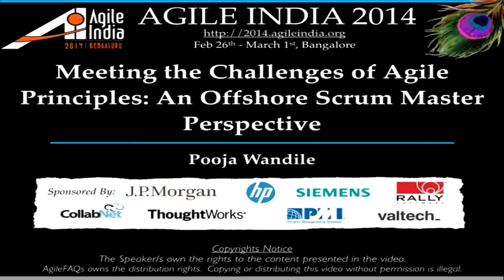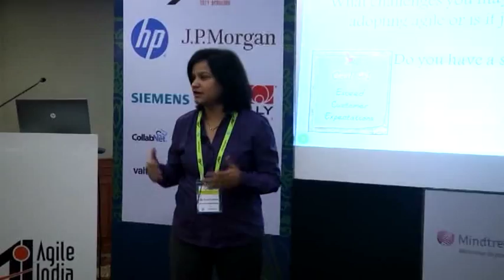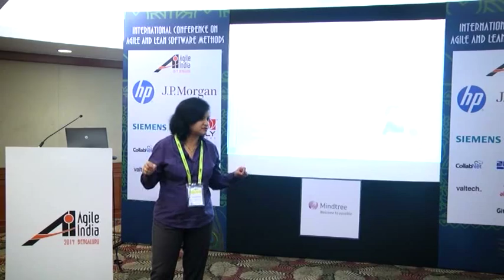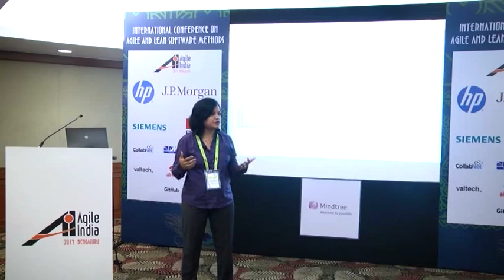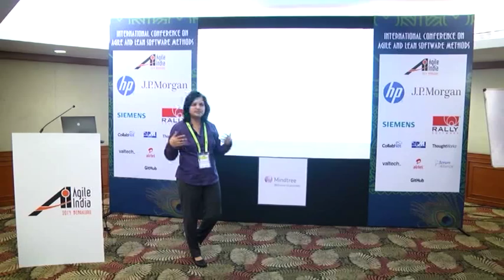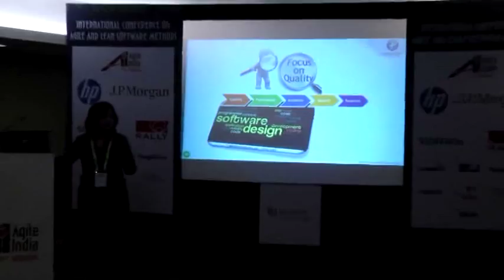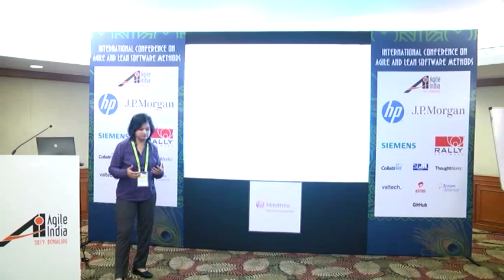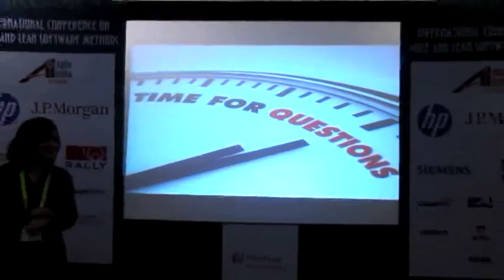Meeting the challenges of agile principles: An offshore Scrum Master perspective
The 12 agile principles lay the foundation for a successful agile team and deliver a product that meets customer satisfaction. Every principle is an absolute necessity to build great software and great teams. While these principles have stood the testimony of time over a decade now, much has changed the way we build and deliver software, especially from an offshore perspective. Adoption of agile methods does not simply imply a framework or a process implementation, but it goes beyond that.

In this talk, I share the experience of a Scrum Master, who in hindsight, look at the challenges such as lack of trust, micro management, lack of technical excellence, managing stakeholder's expectations etc. and the impact on team's performance. This is the result of ignoring agile values and principles which could have been avoided. Lastly, we look at the actions taken by the team and Scrum Master to turn on the challenges into a win-win situation for both onshore and offshore teams and become one of the successful agile teams.

Speakers: Pooja Wandile, Persistent Systems Ltd